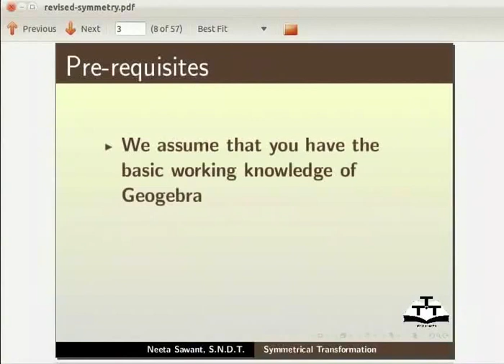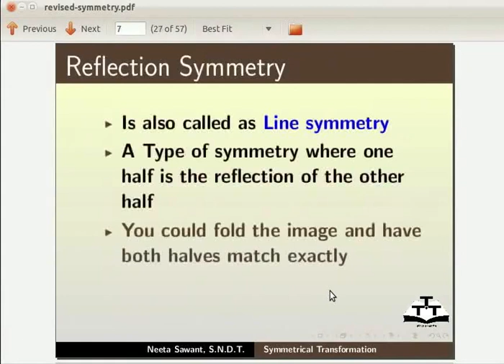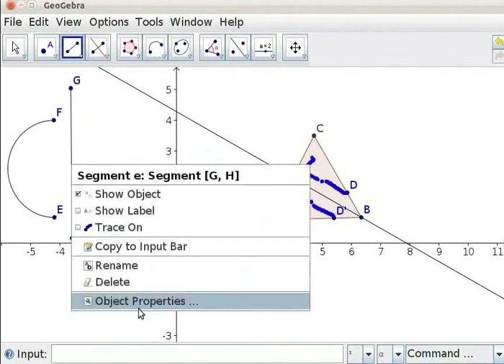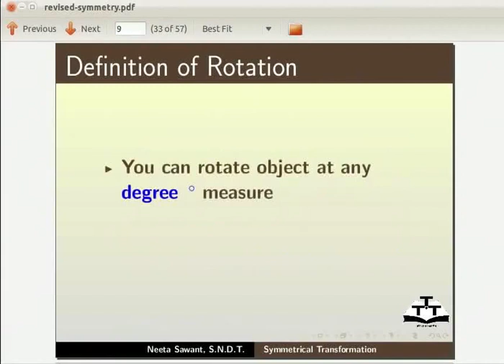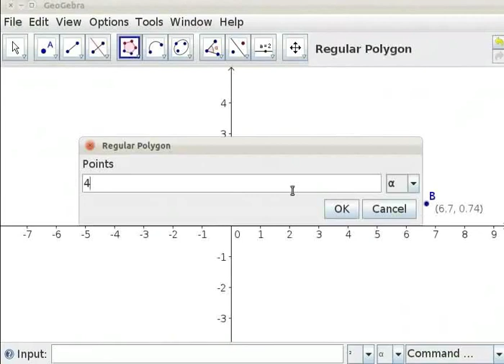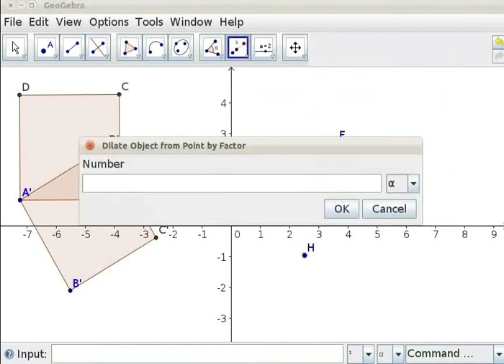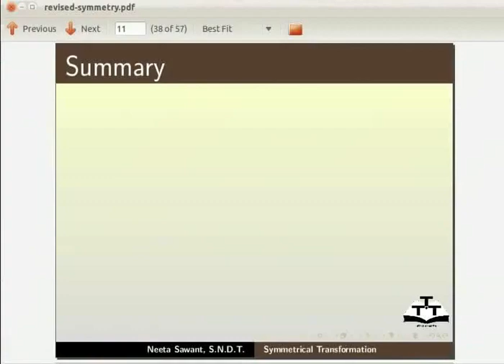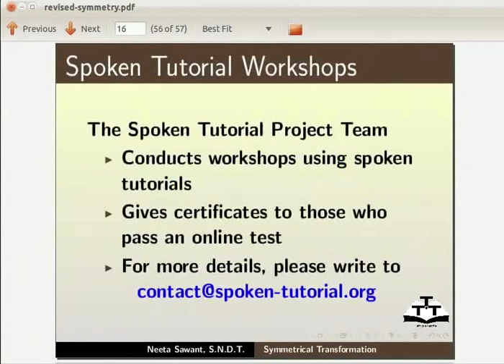Symmetrical Transformation in Geogebra - Gujarati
Symmetrical Transformation in Geogebra

        Reflect Object about Line

        Rotate Object around Point by Angle

        Dilate Object from Point by Factor

        Semicircle through Two points

        Regular Polygon

        Perpendicular bisector